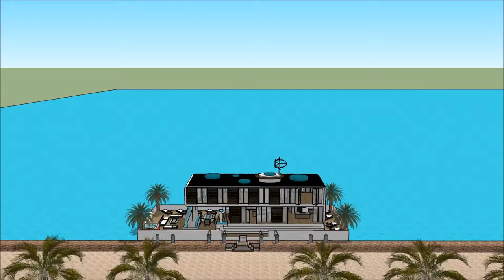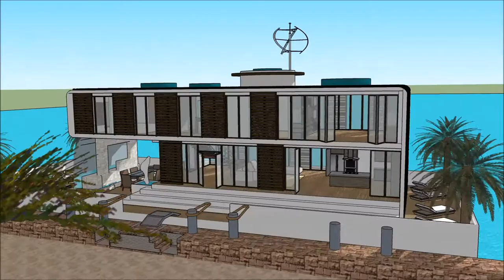스케치 업 8 집 디자인 건축가 르꼬르뷔제 휴가 집 현대 집합주거 100ft 요트 네덜란드 하우스 보트 대한민국 서울 떠있는 집 3D 건물 맨션 Yacht Des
The floating house villa houseboatzania launching an innovative high-end luxury yacht floating house villa mansion home design potentially as a display of exhibition of the 스케치 업 8  집 디자인 건축가 르꼬르뷔제 휴가 집   현대 집합주거  100ft 요트  네덜란드 하우스 보트  대한민국  서울 떠있는 집 3D 건물 맨션    Yacht Des.

The collection of the Floating house villa houseboatzania concept of 스케치 업 8  집 디자인 건축가 르꼬르뷔제 휴가 집   현대 집합주거  100ft 요트  네덜란드 하우스 보트  대한민국  서울 떠있는 집 3D 건물 맨션    Yacht Des consists of high luxury and architectural art pieces in minimalism combined with living on the waterfront of the harbour.

The floating house villa mansion yacht design has the basis to sustain living with high standards and contemporary structural design - 스케치 업 8  집 디자인 건축가 르꼬르뷔제 휴가 집   현대 집합주거  100ft 요트  네덜란드 하우스 보트  대한민국  서울 떠있는 집 3D 건물 맨션    Yacht Des with numerous of prospects for excessive living and
celebrating the desire of life worldwide: